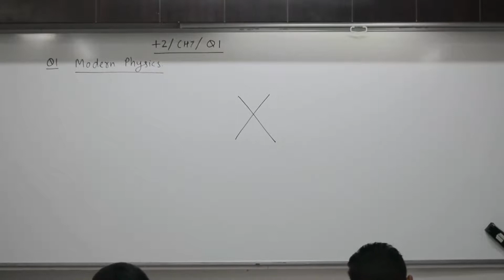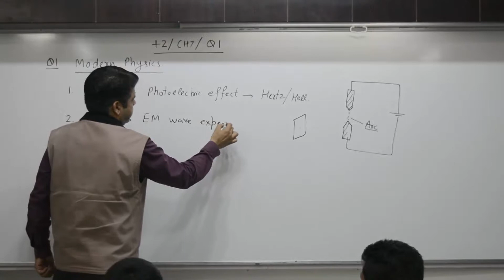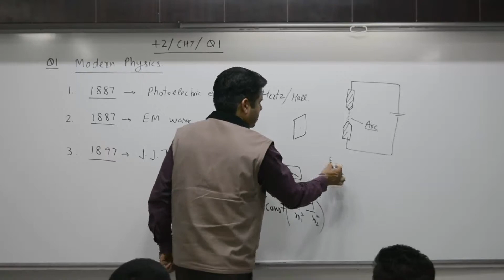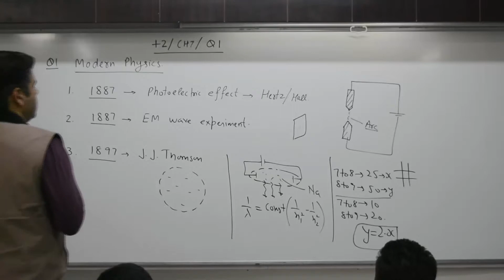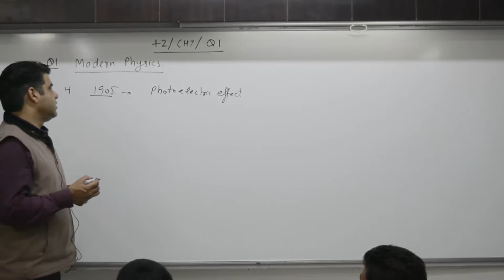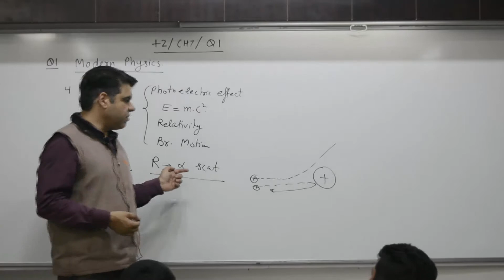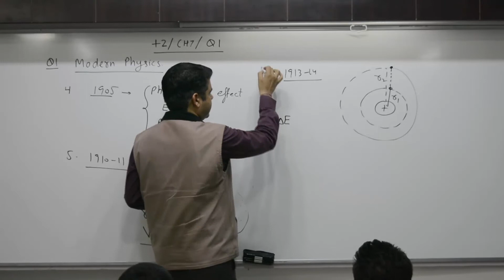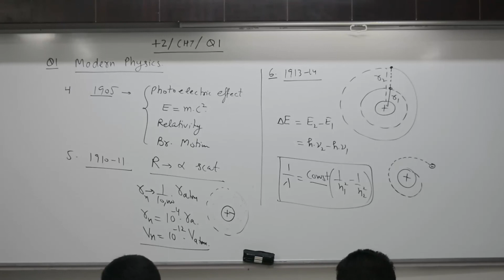Class 10+2, Chapter 7, Question 1,Modern Physics.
Class 10+2, Chapter 7 modern physics, Question 1,Modern Physics.